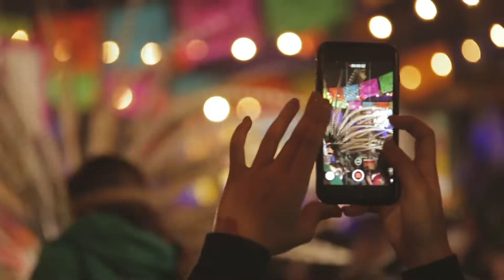Día de Muertos Celebration at Fleisher Art Memorial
Día de los Muertos is a celebration of the traditional Mexican holiday and is planned by Fleisher in conjunction with La Calaca Flaca (Skinny Skeleton).

Every October and November, the committee plans a celebration that spans South Philadelphia including altar celebrations, a vigil, and a procession through South Philadelphia. In addition, Fleisher hosts a number of free workshops where participants work with local artists to create elements of the altar and learn more about the holiday and its importance in Mexican culture.